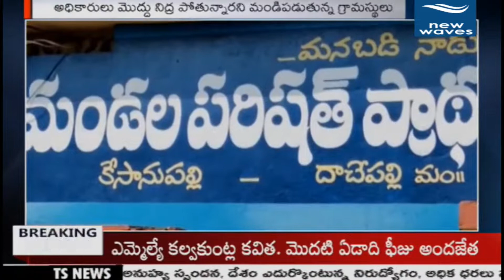పల్నాడు జిల్లాలో చెరువులను తలపిస్తున్న ప్రధాన రహదారి | New Waves